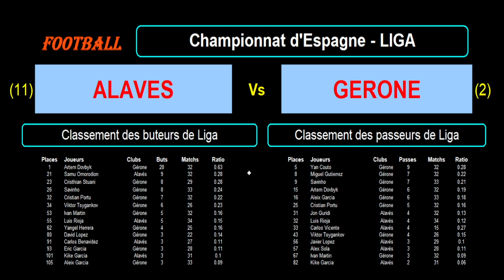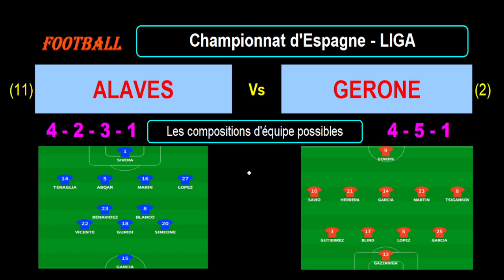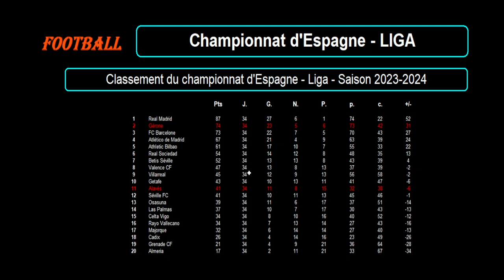ALAVES - GERONE : match de football de la 35ème journée de Liga - Saison 2023-2024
Je vous présente le match de football du 10/05/2024 et de la 35ème journée du championnat d'Espagne de Liga de 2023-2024 : Alaves contre Gerone.

Alaves est 11ème de Liga avec 41 points tandis que Gerone est 2ème de Liga avec 74 points.

Je vous propose une analyse des forces en présence avec les classements et stats des 2 équipes en championnat, les meilleurs buteurs et passeurs des 2 équipes cette saison en Liga, les résultats des équipes sur les derniers matchs avec les stats, les compositions éventuelles des 2 équipes avec les tactiques et stratégies.